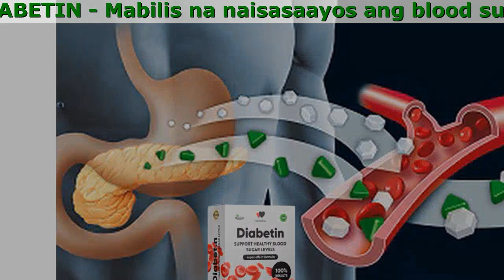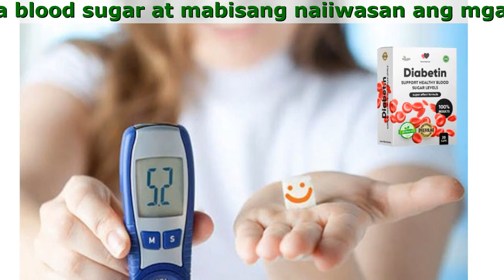Diabetin Philippines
Ang Diabetin ay isang bihirang produkto sa merkado na nagdudulot ng normal at stable na blood sugar at mabisang naiiwasan ang mga komplikasyon ng diabetes.

- Hindi na kailangang gumastos ng malaki sa mga mamahaling gamot
- Sinusuportahan ang pagbaba ng blood fat. Iniiwasan ang atherosclerosis
- Iniiwasan ang mga mapanganib na komplikasyon ng diabetes
- Mabilis na naisasaayos ang blood sugar. Napapanatili ang pangmatagalang epekto
- 100% natural herbs na walang side effects

Bakit Naiiba Ang Diabetin Kumpara Sa Iba Pang Mga Produkto Sa Merkado
Hindi mo kailangang gumastos ng malaki para magturok ng insulin araw-araw at magagawa mo pa ring mapababa ang blood sugar.

- Pagpapantal sa balat
Ang mga taong may atopic diabetes ay mas malapit sa allergies kumpara sa mga taong malapit sa pagpapantal na nagdudulot ng kahirapan sa araw-araw na aktibidad.
- Sulit na paraan upang malunasan ang diabetes
Ayon sa kamakailang statistics, ang halaga ng pagpapagaling ng diabetes sa PILIPINAS sa taong 2021 ay karaniwang nasa ikatlong pwesto kasunod ng lunas sa kanser at sakit sa puso.
- Hypoglycemia, pagkagutom, pagpapawis
Kapag nagsimula ang hypoglycemia - lubos na napapagod ang katawan, nahihilo. Kapag walang first aid sa tamang oras, ang pasyente ay posibleng humantong sa coma.
- Hindi na mag-aalala sa oily skin
Makalipas ang ilang panahon ng paggamit ng ibang produkto laban sa diabetes, karaniwang side effect ang oily skin. Kailangang itaas ang dosage kada araw at madalas na palitan ang gamot upang maiwasan ito

Diskusyon

Kate Mora
Oh, nagdusa rin ako sa diabetes na yan!! Buti nalaman ko ang Diabetin. Para akong pensioner. Hindi nawawala ang high blood pressure at high blood sugar (200-230), kaya lagi akong nasusuka. Tsaka overweight din ako - 120 kg at hindi rin ako katangkaran. Pamamaga, hirap sa paghinga, naranasan ko lahat. Lagi akong nagpapawis at parang nabubulok na balat ko. Pero ngayon wala na. Nag-Diabetin treatment ako. Ngayon para akong may bagong buhay. Nakapagbawas ako ng timbang, tumigil na sa pagtaas ang blood pressure ko. Sa kabuuan, sobrang satisfied ako.

Mariel Navarro
Hello sa lahat. 59 na ako. 124 kilo tsaka 168 cm ang tangkad. Ang Glucose level ko naman ay 18 to 12 ang range. Minsan umaabot pa ng 29. Ngayon naman ay 5 na lang. Kasi gumagamit ako ng Diabetin tatlong buwan na. Sobrang saya ko sa resulta. Walang ibang nakatulong sa akin ng ganito.